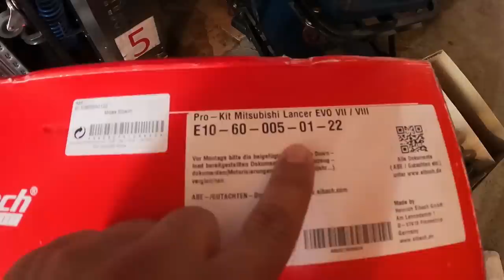BAIXINHO ! - Fui á DFC TURBO Rebaixar o meu EVO . Agora sim... Evo 8 Rasteiro